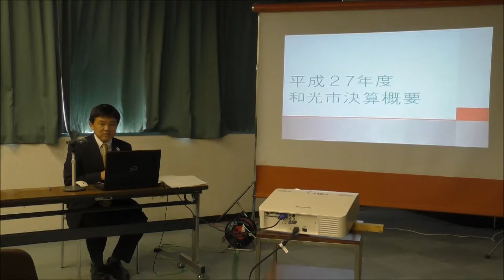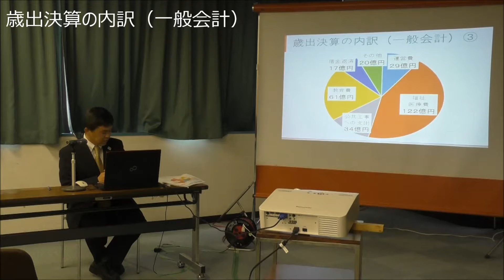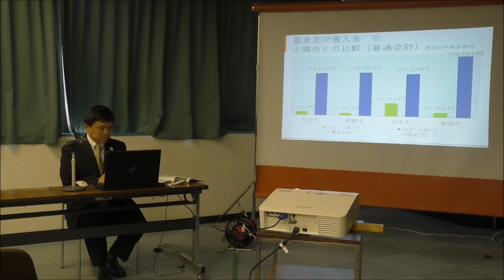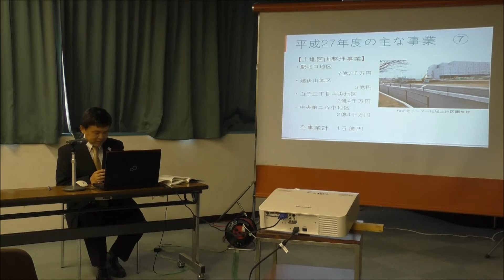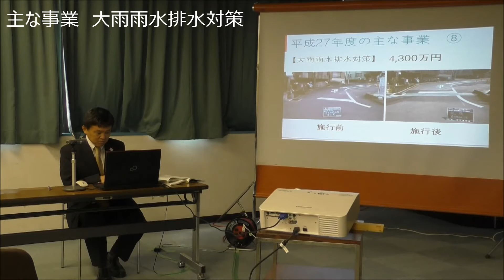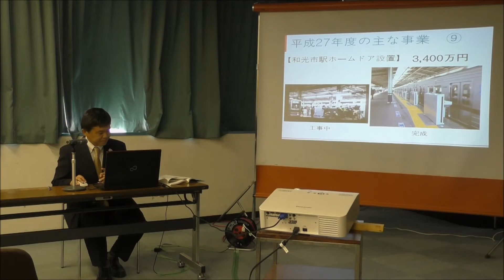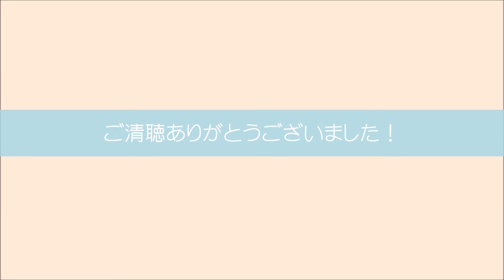平成27年度決算概要説明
平成２８年９月定例議会で、平成２７年度和光市一般会計、特別会計及び企業会計の決算が承認されました。平成２７年度決算概要をどこでも市長室（平成２８年１０月１９日実施）で説明しました。